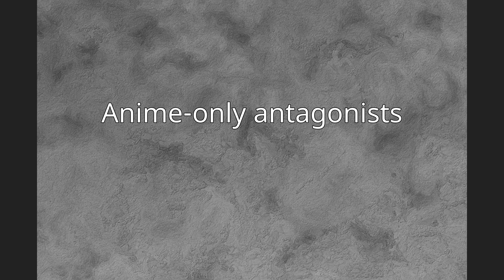List of Saint Seiya antagonists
The following list comprises the various antagonistic factions that appear in the manga Saint Seiya and the sequel Saint Seiya: Next Dimension, written and illustrated by Masami Kurumada.
The antagonistic characters appear as various deities from Greek mythology, who rule over the realms that form Earth, and their servants who form part of their armies created to wage war against Athena, the protector of the Earth realm. In addition, several factions aren't presented as soldiers of these armies, but as organizations who pursue their own ends.